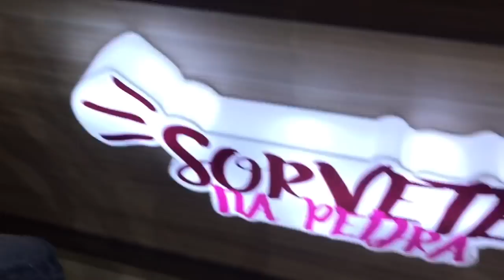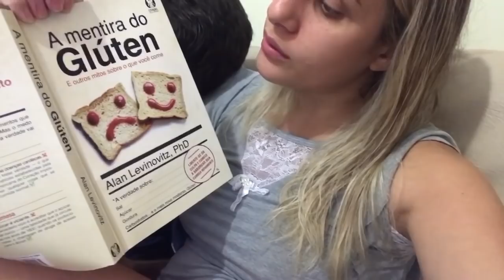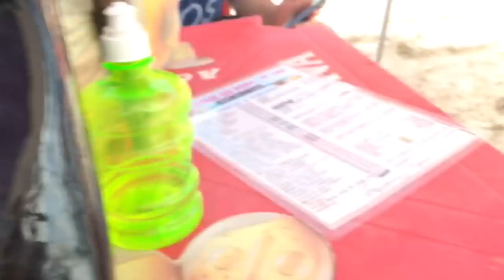FERIADO NA PRAIA | TOUR PELO APTO